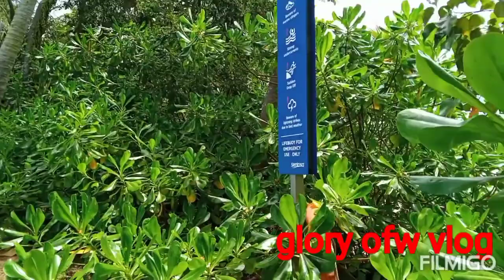Tayoy mamasyal sa palawan beach sentosa